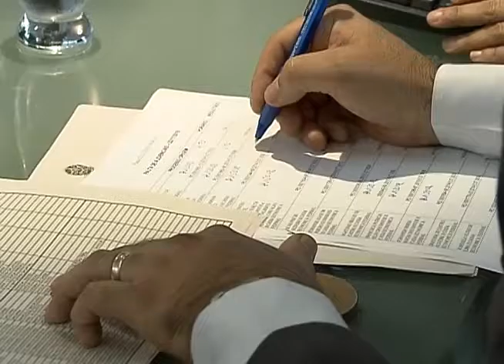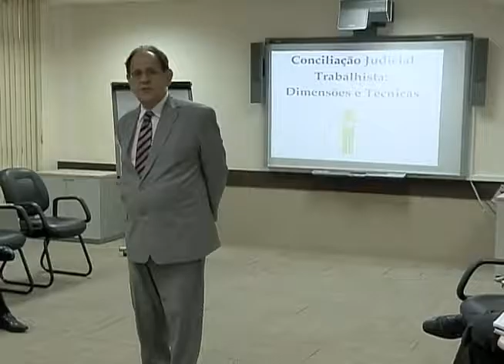Ações do TRT do Ceará estimulam conciliação para dar fim a processos trabalhistas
Em Fortaleza, as ações do TRT do Ceará para estimular as conciliações e encerrar conflitos trabalhistas com maior rapidez.